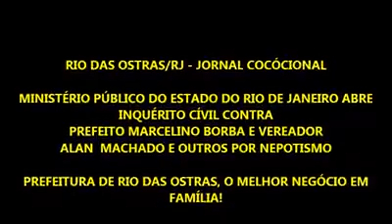Rio das Ostras/RJ - MPRJ abre inquérito Civil Nepotismo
***DENÚNCIA***

 JORNAL COCÓCIONAL

MINISTÉRIO PÚBLICO DO ESTADO DO RIO DE JANEIRO ABRE INQUÉRITO CÍVIL, CONTRA  O
PREFEITO MARCELINO BORBA, VEREADOR
ALAN  MACHADO E OUTROS POR NEPOTISMO.

PREFEITURA DE RIO DAS OSTRAS, O MELHOR NEGÓCIO EM FAMÍLIA!